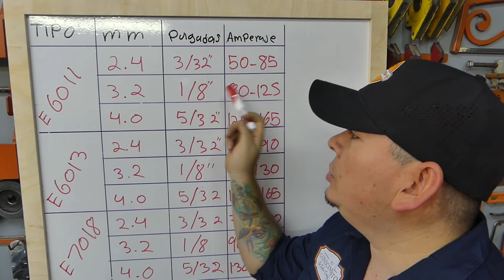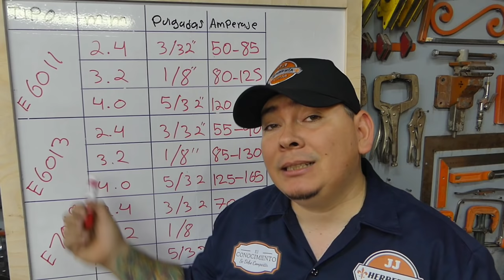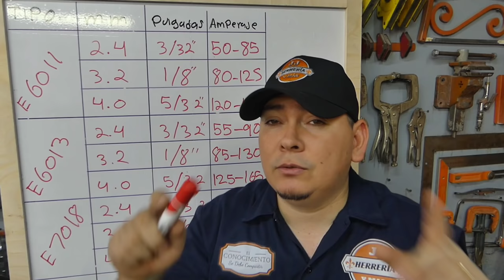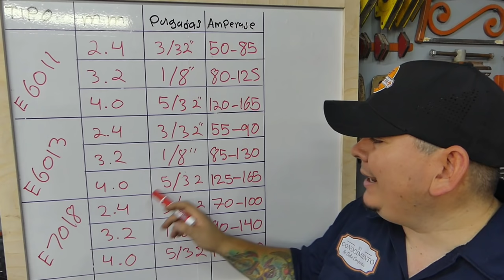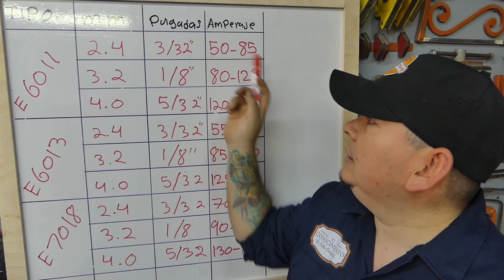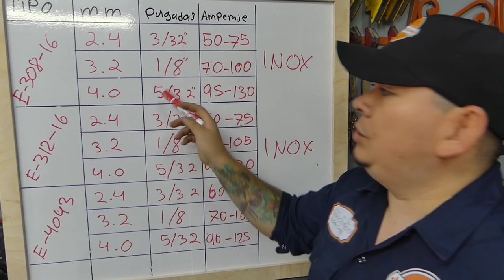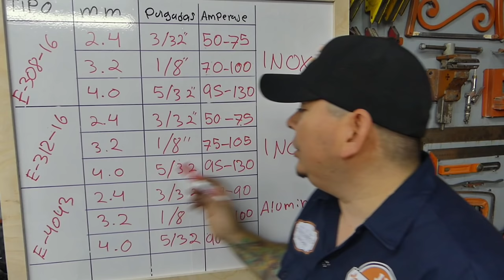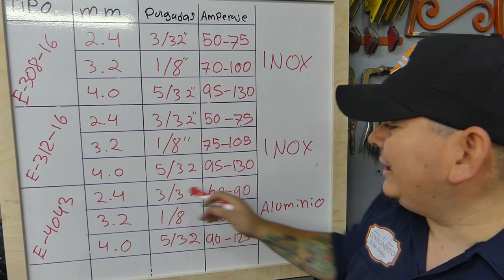RANGO DE AMPERAJE RECOMENDADO PARA ELECTRODOS 6011 - 6013 - 7018 - 308L-16 - 312-16 - 4043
Amigos en este video veremos los rango de amperaje recomendados para cada uno de los estos electrodos 6011, 6013, 7018, 308L-16, 312-16

ELECTRODO 6011

Milímetros. Pulgadas AMPERAJE
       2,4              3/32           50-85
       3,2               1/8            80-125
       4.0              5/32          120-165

ELECTRODO 6013
Milímetros. Pulgadas AMPERAJE
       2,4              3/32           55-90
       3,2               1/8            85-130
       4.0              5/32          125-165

ELECTRODO 7018

Milímetros. Pulgadas AMPERAJE
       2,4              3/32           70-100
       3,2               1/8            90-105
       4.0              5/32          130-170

ELECTRODO 308L-16
Milímetros. Pulgadas AMPERAJE
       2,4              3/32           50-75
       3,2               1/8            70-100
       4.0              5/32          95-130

ELECTRODO 312-16

Milímetros. Pulgadas AMPERAJE
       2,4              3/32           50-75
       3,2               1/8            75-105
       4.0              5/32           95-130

ELECTRODO 4043
Milímetros. Pulgadas AMPERAJE
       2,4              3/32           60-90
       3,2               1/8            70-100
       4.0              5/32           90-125